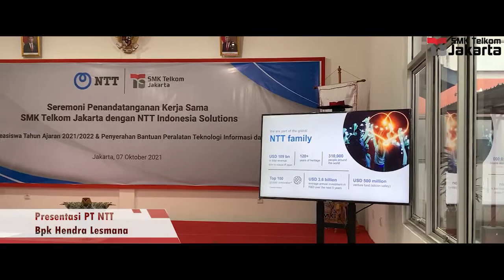Penandatanganan Kerja sama SMK Telkom Jakarta dengan PT NTT Indonesia Solution